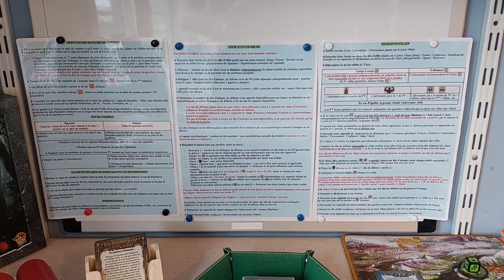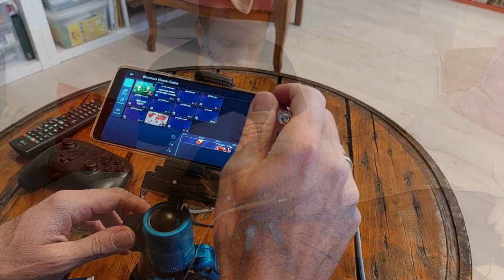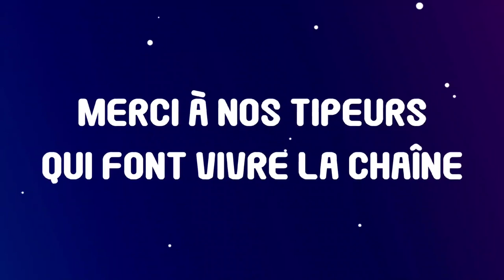Making-of d'une vidéo de la ludo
Vincent et Lou dévoilent les coulisses et le tournage d'une de leurs vidéos.